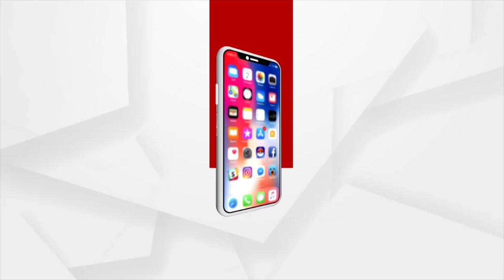AYUSH Doctor Stage Massive Protest At Lower PMG In Bhubaneswar